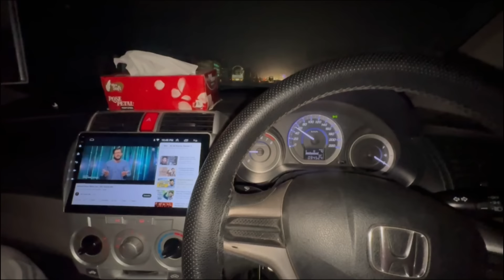Fatima ka account nahi khul skta kabhi💔Daneen k Sath Shadi pe chale gye…